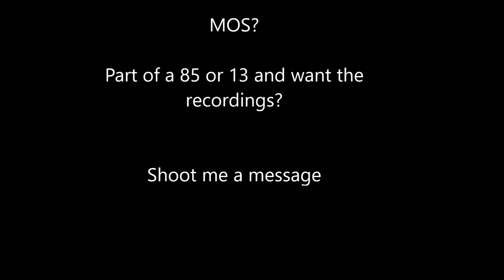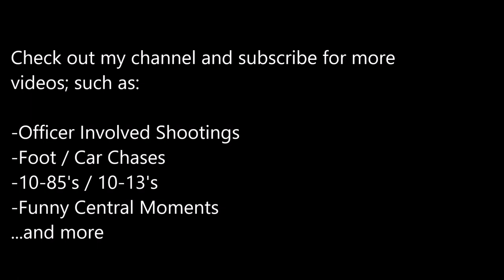NYPD Involved Shooting 41PCT 11/23/16:Police Scanner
NYPD Involved Shooting 41PCT 11/23/2016 in the Bronx

Are you MOS? Want a 85 or 13 archive? If its within 6 months, shoot me a message with the PCT, date and time and I will do my best to get it for you.